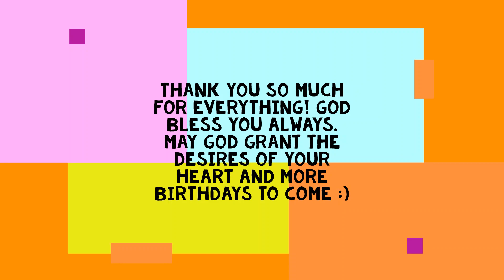Vlog #6: Happy Birthday, Sissy Kamz! :*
Well, what can a sis-ther like me ask for more? Hello, mga Beshewaps! Today is my sister's birthday. This video shows all video greeting from her loveones for her special day. Tbh, I miss her million times. Kamae, my one and only MARUTAY, I love you always! I'm praying for good health and more birthdays to come :) Never forget to ask God for courage and strength in your daily life. I'm just a chat a way, Sis, if you need kausap. I LOVE YOU! GOD BLESS YOU!

P.S. Plano ni Mumshie Wilma lahat. Sa lahat ng sumuporta, God Bless you! Stay safe! :)